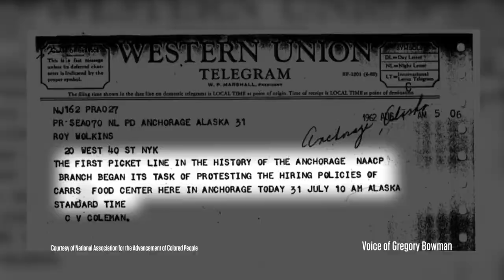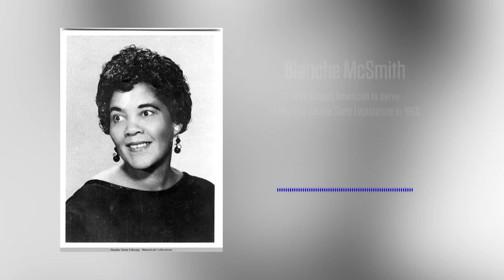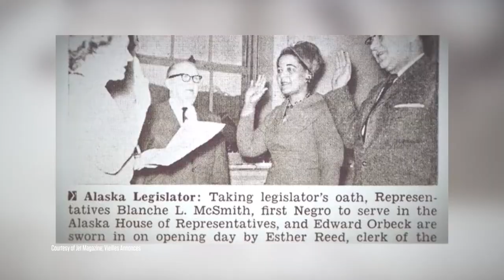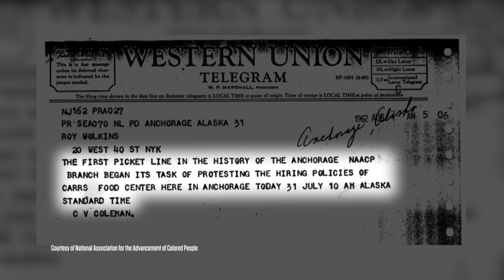Celebrating Black History Month by honoring Alaskan trailblazers and the work still to come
After an intense year of political, social, and racial unrest across the country, what does February mean for Black Alaskans this year and what do they hope to see for change in the future?

Lori Townsend discusses Black Alaskan pioneers and the road ahead with guests Rex Butler and Ashleigh Gaines.